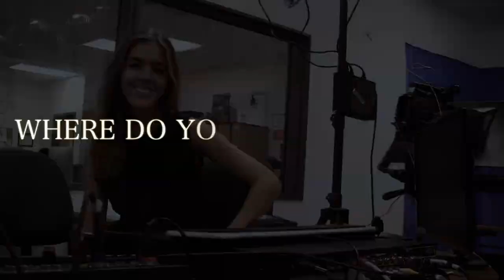Greenway High School Senior Video Class of 2017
Greenway High School Seniors